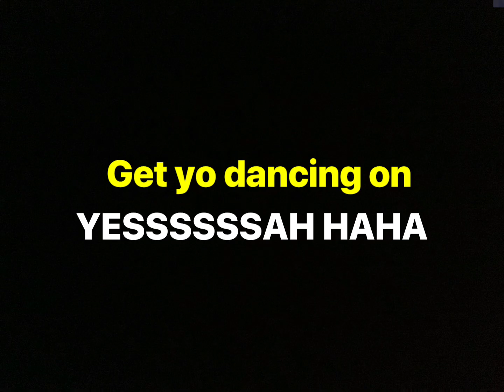Talking Tom’s prayer (watch til the end)